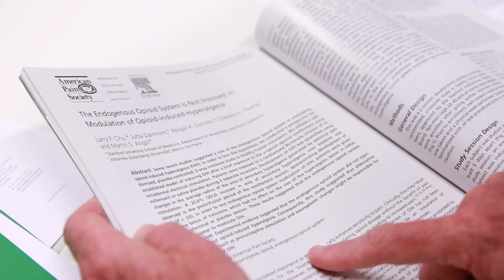Pain: a symptom or a disease?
Everyone knows the experience of pain whether it’s the sting of a burn or the ache of arthritis. Pain is both personal and global and despite all that we know about its origins and treatments, countless people live with chronic pain. Professor Paul Glare discusses the prevalence of chronic pain and how to manage it.